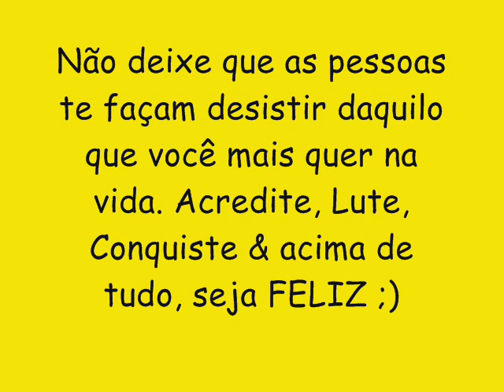TSUNAMI 2016 (CD NOVO) O BARRIL DOS PAREDOES - TOME TOME